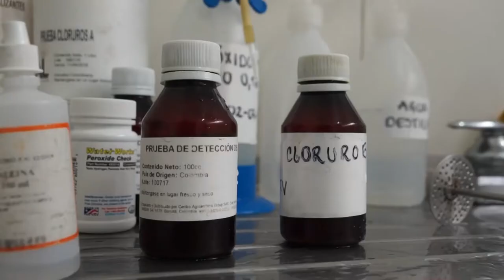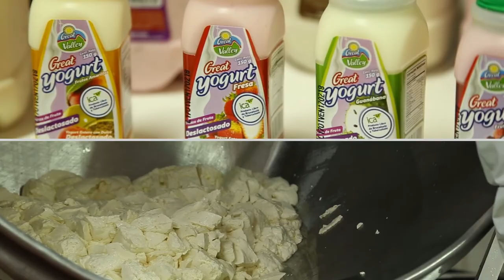Política Láctea: Cómo la Unión Europea contribuye al desarrollo del sector lácteo en Colombia